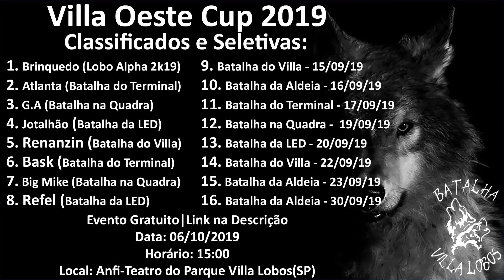Renanzin x Markho(ES) x Sírius | 1° Fase | 109° Batalha do Villa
Organização BDV: @BatalhaDoVilla / @fuckdicat / @Jasp.MC / @guslightyear.x

Vencedor: Renanzin